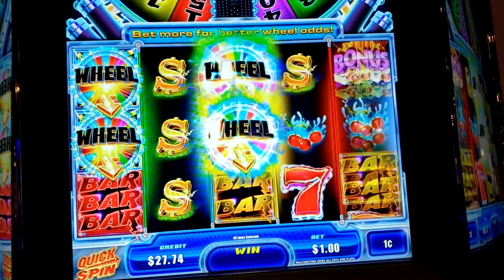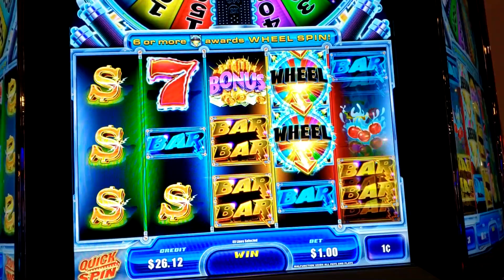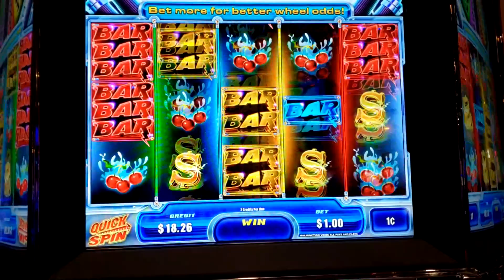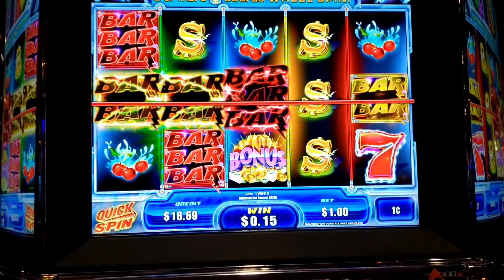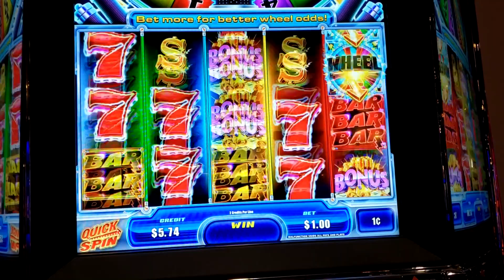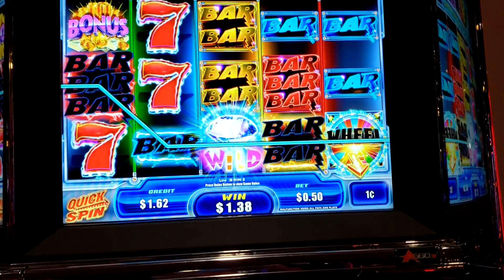Bar and Wheel no Bonus 02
Wow, it took back all it give me a few minutes before.